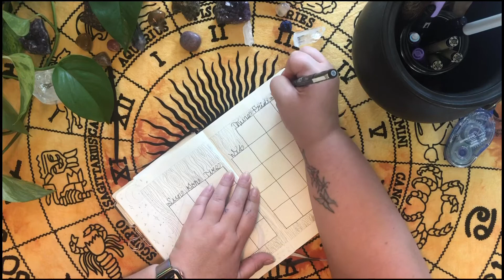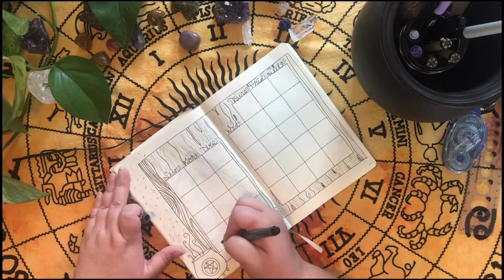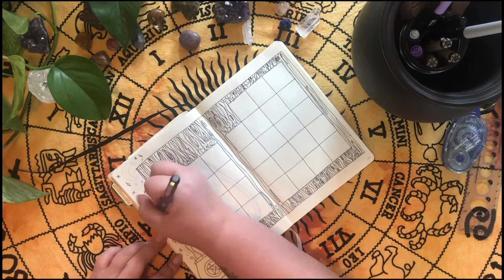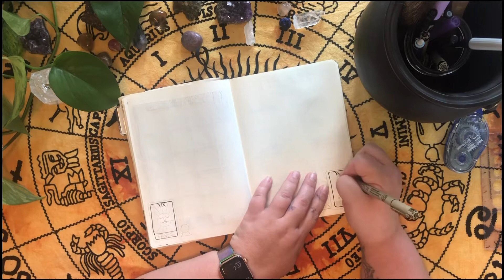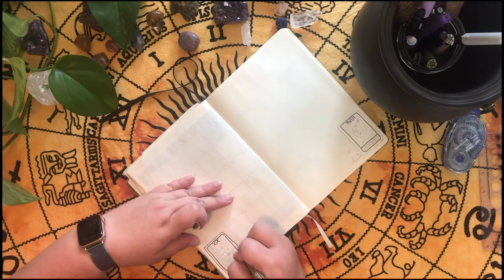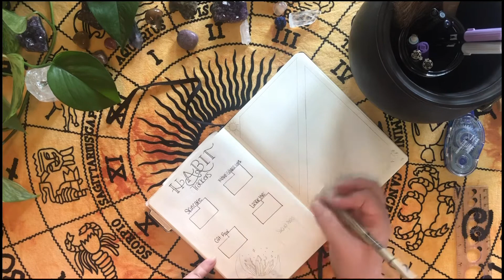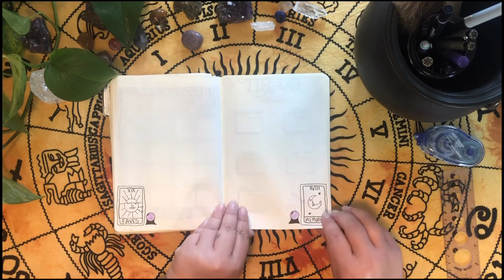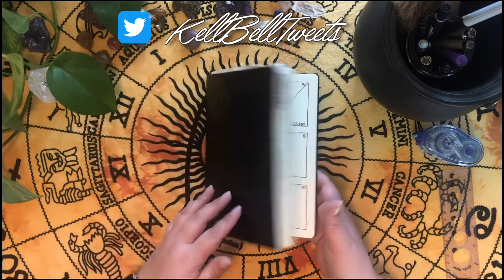Plan With Me October 2020 Bullet Journal Layout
It’s finally my favorite month of the year OCTOBER!! Spooky season is upon us so I’ve done a Ouija board/planchette/Witchy type theme. I can’t wait to get into the ✨ Vibes ✨.
New info: This is the first video I’ve filmed on my iPhone and edited on my iPad (and did it all alone!) so please let me know if you think it’s an improvement over my other videos.

Music: Mysterious Woods by Alexander Hoff (found on EpicJourney-RoyaltyFreeZone YouTube channel)

Decorations (all of which I already owned):

Tapestry (thrifted)
Assorted crystals
Cauldron
My beautiful Marble Queen Pothos plant

Items used in video:
Leuchtturm 1917 Bullet Journal edition in black
Zebra Kirarich Glitter Highlighters waterproof Pigment ink
Micro-Line 005-.20 (black)
Pigma Micron 03,05,08 (black)
Tombow dual brush pens: purple (623)  light gray (N95) yellow (055)
Tombow WS-BS (150) calligraphy pen